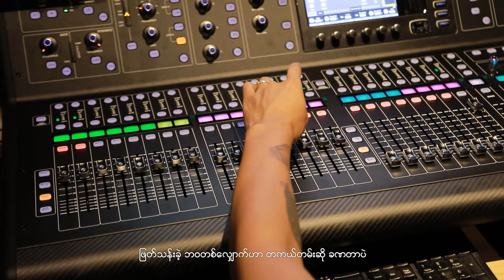မိုးဇက် (Moe Z) - ပညာတွေလည်းရပါတယ် [Official MV]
📌 🎧 Listen “ပညာတွေလည်းရပါတယ်” HERE👇✨

Title : ပညာတွေလည်းရပါတယ်
Artist : မိုးဇက် (Moe Z)
Composer : Moe Z
Music  Mixing & Mastering : Yar Za Win (SBND)
Studio : Pro Music Studio